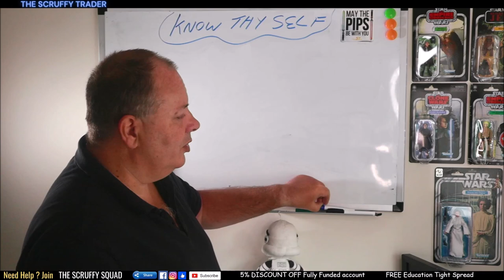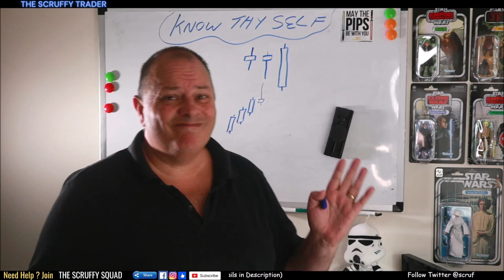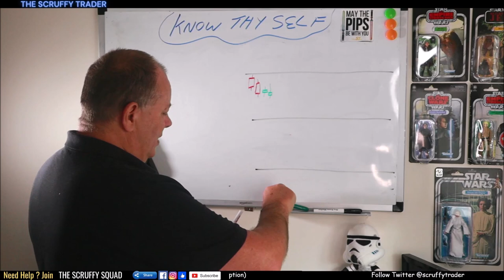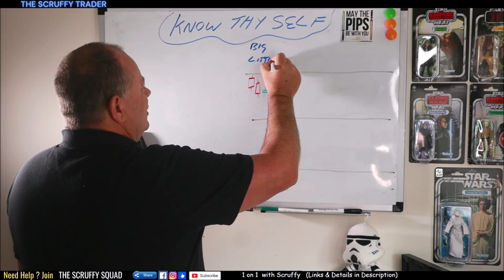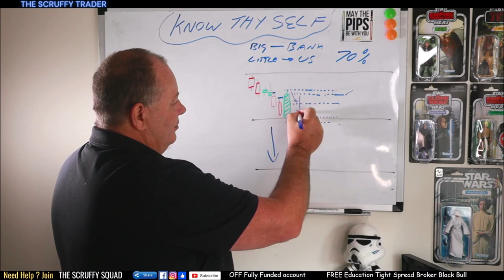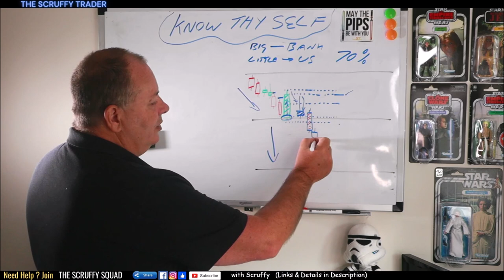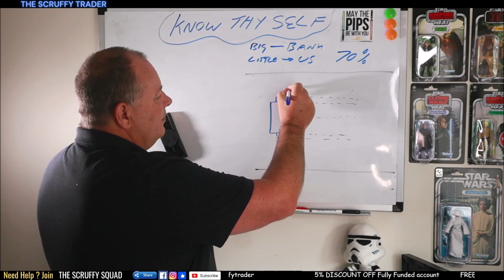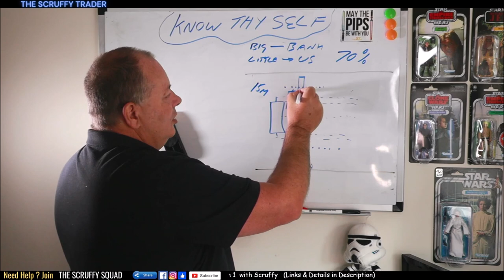FOREX MONEY MAKER TRAP = How to Day Trade